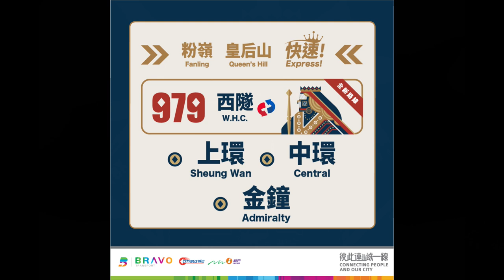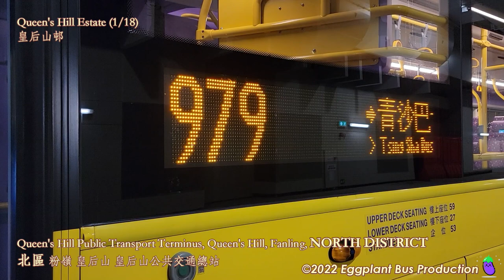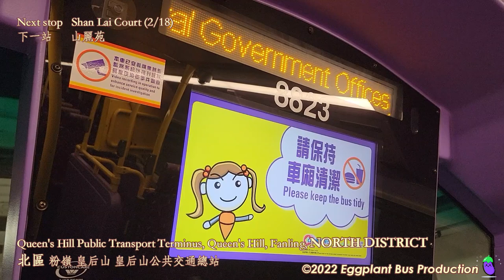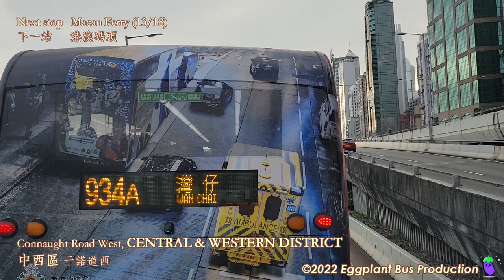New Route | 🇭🇰Hong Kong Bus CTB 979 #8823 @WX9283 Fanling (Queen's Hill Estate)🍆Central HK Station)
Date: 27 January, 2022
Departure: 0715
Arrival: 0818

More ways to support us:

1. Continuous support